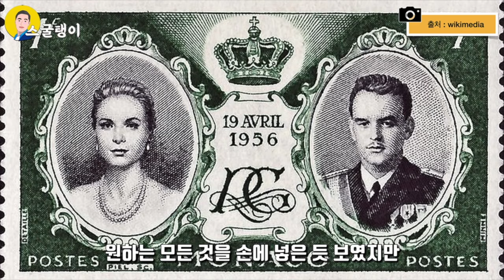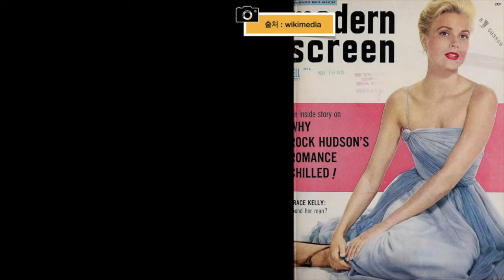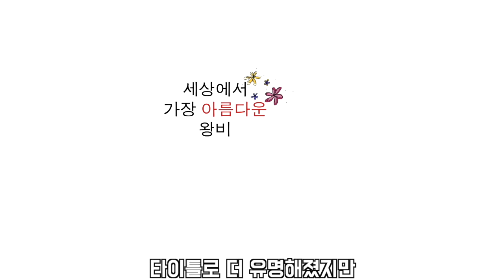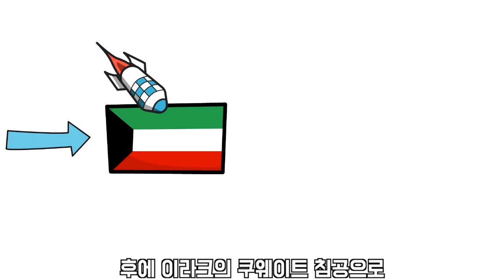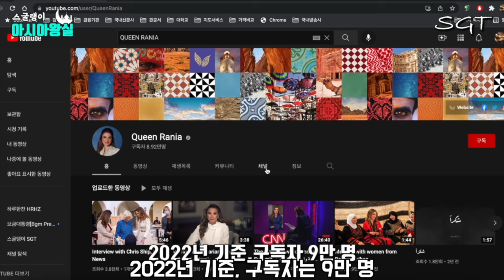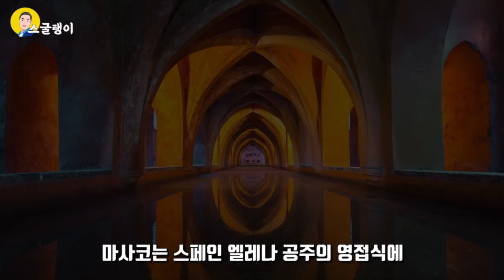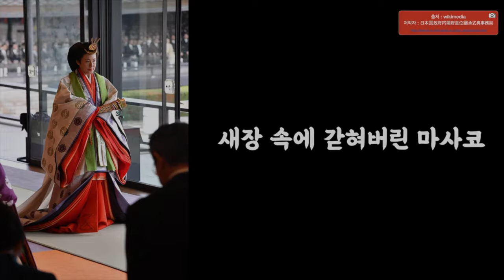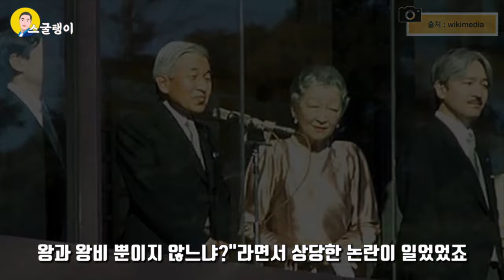거울아 거울아 세상에서 가장 아름다운 왕비는 누구니? (feat. 아름다운 왕족 몰아보기)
Unauthorized communication or distribution of all videos is strictly prohibited.

항상 재미있는 이야기를 들려드리기 위해 노력하겠습니다.

블로그 : 개설 예정 중

*음악출처
Twin Musicom의 Canon and Variation에는 크리에이티브 커먼즈 저작자 표시 4.0 라이선스가 적용됩니다.